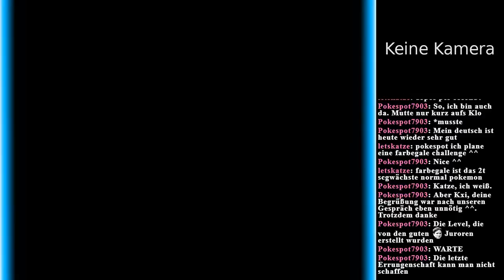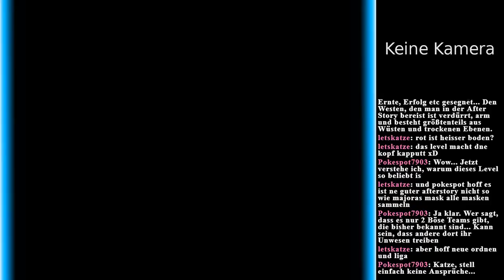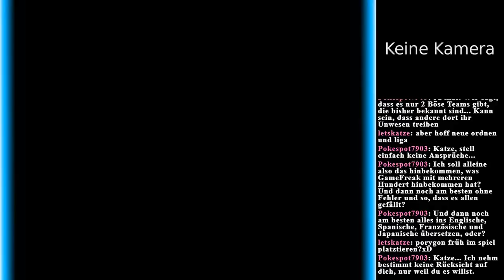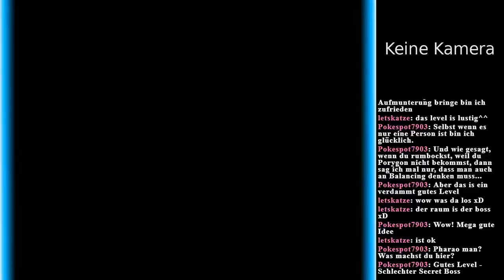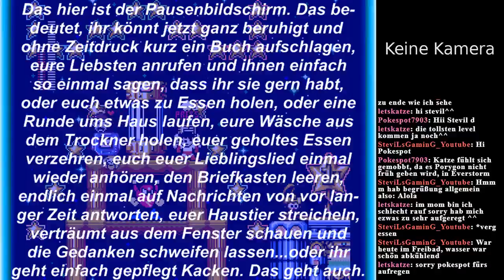Übertragung vom 08.06.2018 (MagMMLC 2 Teil 13)